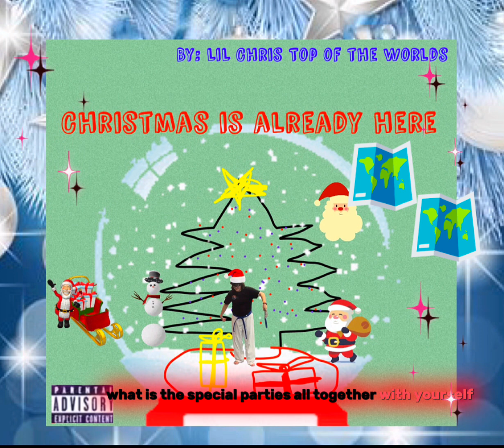LiL Chris Top of the Worlds CHRISTMAS IS ALREADY HERE Music Cover Official Video Audio